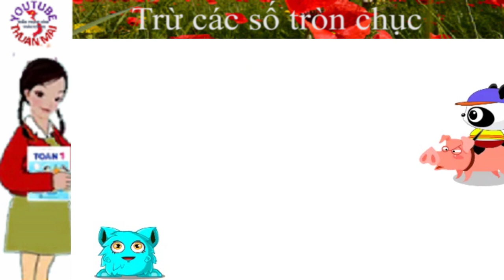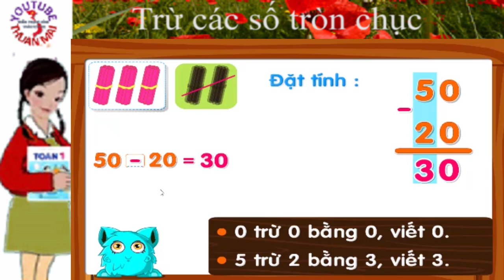Toán lớp 1 , Trừ các số tròn chục, toán 1, thuan mai